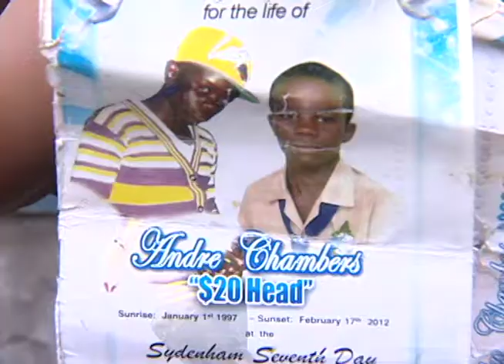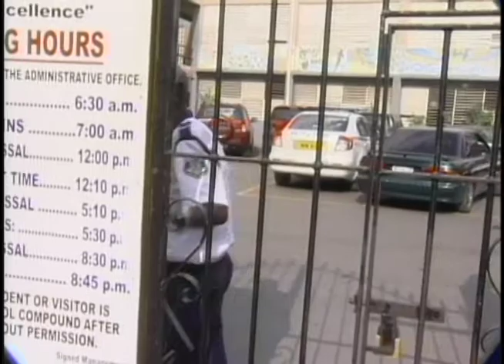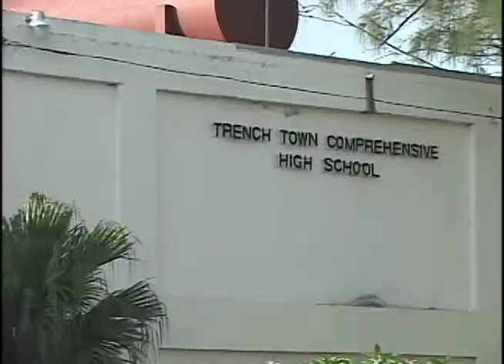Protecting Innocence Violence in Schools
Imagine sending your child to school and then hearing that he was killed on the compound by a school mate. That's what many Jamaican parents have to deal with. Violence has been an issue in Jamaican schools for years. This episode of Protecting Innocence tackles the issue of school violence and ways it can be curbed.